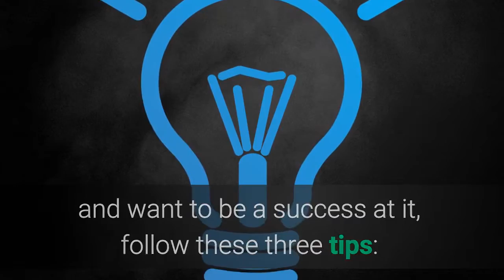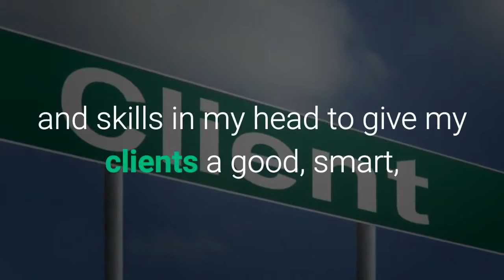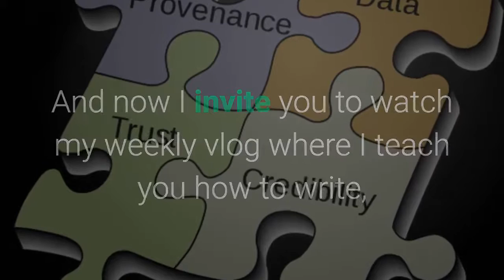3 No-Nonsense Steps to Success